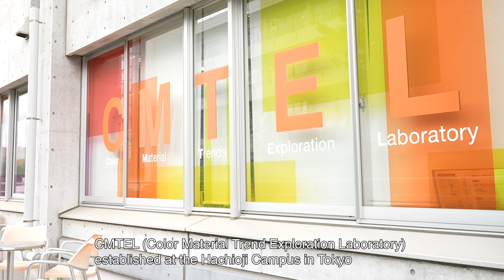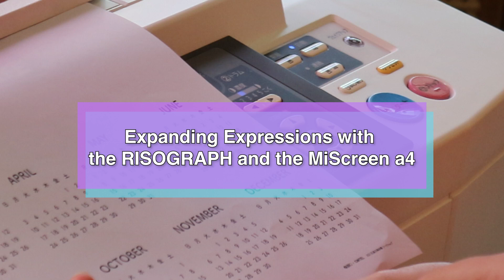Learning how RISO screen printing technology works at Tama Art University in TOKYO ‹RISO›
A calendar-making workshop was held at Tama Art University in Hachioji, Tokyo, using RISOGRAPH and MiScreen a4, a portable digital screen making unit.
Participated students created original designs considering being aware of the overlapping of materials and colors. CMTEL (Color Material Trend Exploration Laboratory), which hosted the workshop, exhibits a variety of digital equipment and provides art students with an environment and inspiration for creating art works.
They experienced the fun of screen printing on paper with RISOGRAPH. And they made an additional arrangement of printing using screen printing with MiScreen a4. They experienced digital and easy screen printing with MiScreen and combining 2 different technologies to complete their designs. They have inspired their imaginations of art at this workshop